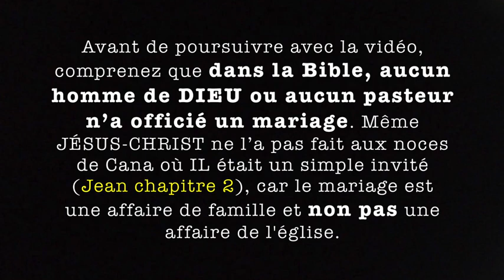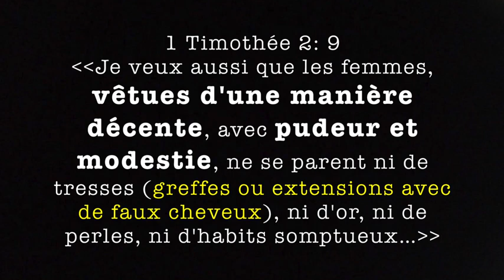Un "pasteur" exige que la mariée enlève ses produits cosmétiques avant d'officier son mariage.